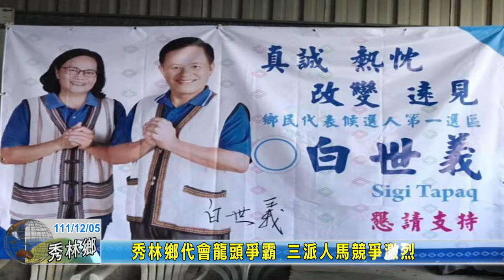20221205 04 秀林鄉代會龍頭爭霸 三派人馬競爭激烈